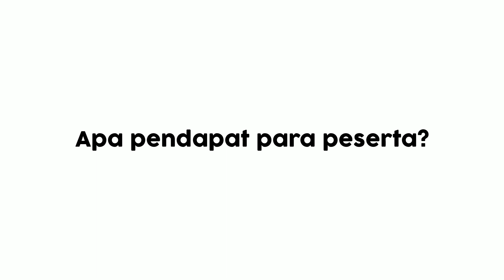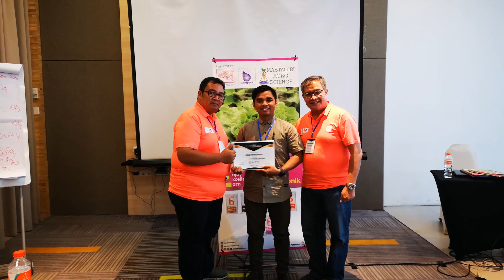Pelatihan Meracik Nutrisi Hidroponik Surabaya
Keseruan dari acara Pelatihan Meracik Nutrisi Hidroponik di Surabaya 7 September 2019